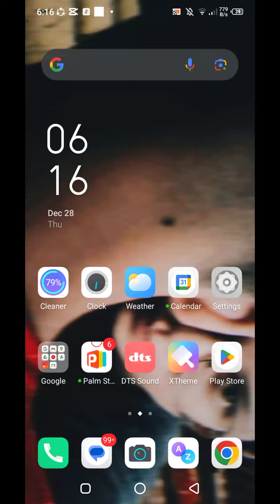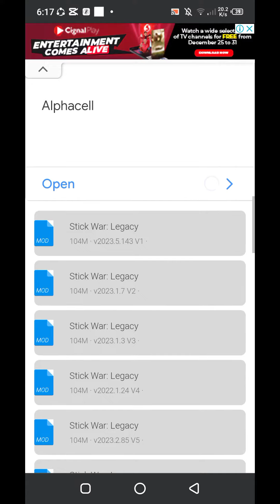How to cheat stick war legacy